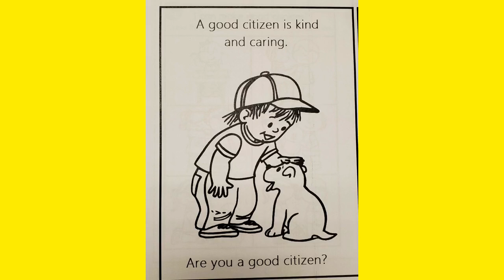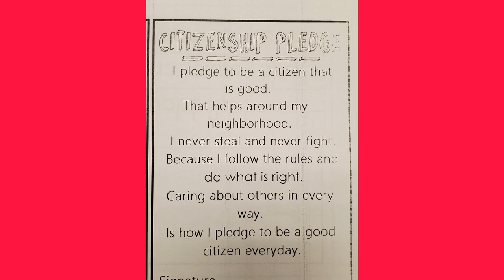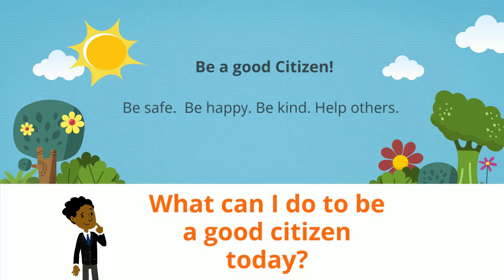Citizenship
Enjoy learning about what it means to be a good citizen.